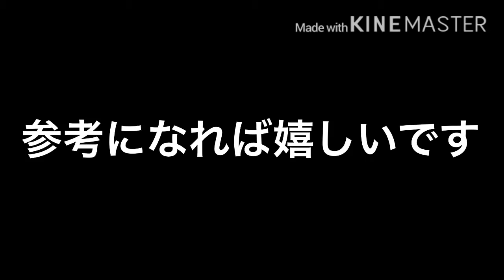【フェアリーテイル極魔法乱舞】極・魔導士の塔開催までにやっておくべき事教えます。 #372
明日までにケツプリ団強化しときましょう！